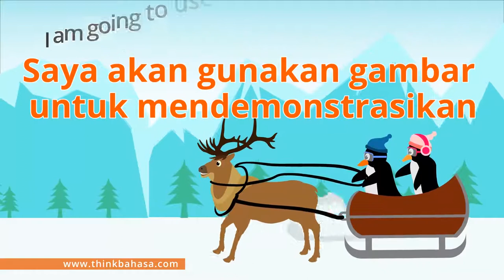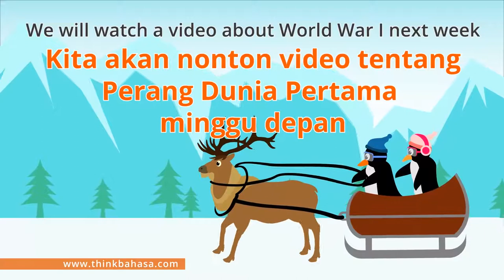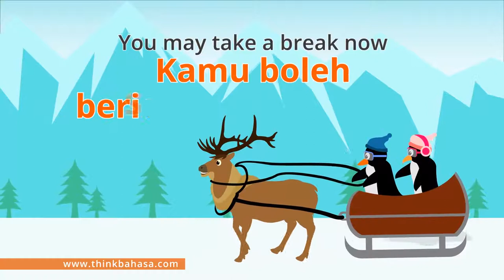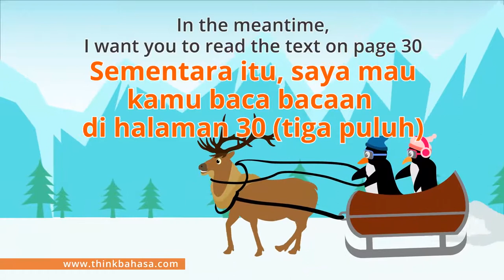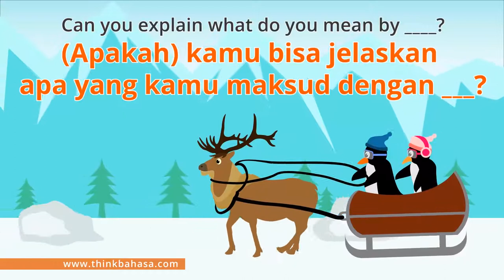Indonesian Vocabulary Words and Phrases for Teachers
Are you an expat living and teaching in Indonesia? or are you an Indonesian language teacher who would like to introduce more Indonesianwords to your students?

In this video you'll learn practical BahasaIndonesiavocabulary words and phrases suitable for your role as a teacher.

== Recommendations ==

❤ Other online Indonesian for beginner course you may want to check out

Improve your vocabulary by learning 3 new words daily.